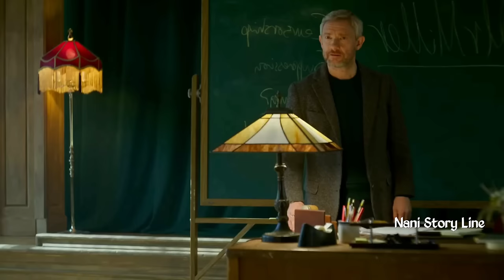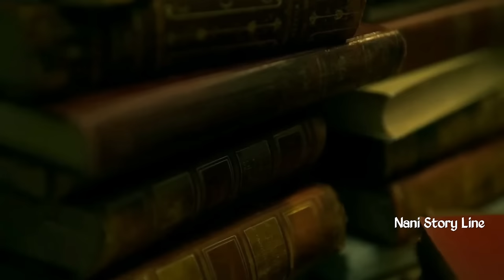Grades కోసం Teacher నే Line లో పెట్టిన Highschool Student|Miller's Girl Movie Explained తెలుగులో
Miller's Girl is a 2024 American erotic thriller film written and directed by Jade Halley Bartlett. The film stars Jenna Ortega and Martin Freeman as a student and teacher who enter into a complicated relationship after a creative writing assignment.

IMDb:5.2
Tomato 🍅:29%

Plot:Miller’s Girl centers around a familiar trope in fiction. An intelligent beyond her years young woman named Cairo Sweet, played by rising star Jenna Ortega, one day begins classes with her much older english teacher Jonathan Miller, played by Martin Freeman. And from there, as we learn of Jonathan’s apparently unsatisfying life trajectory and lack of continued writing, we witness a forbidden, and ill-fated, romantic entanglement emerge between these two.

Cast: Martin Freeman as Jonathan Miller
Jenna Ortega as Cairo Sweet
Dagmara Domińczyk as Beatrice June Harper
Bashir Salahuddin as Boris Fillmore
Gideon Adlon as Winnie Black
Christine Adams as Joyce Manor